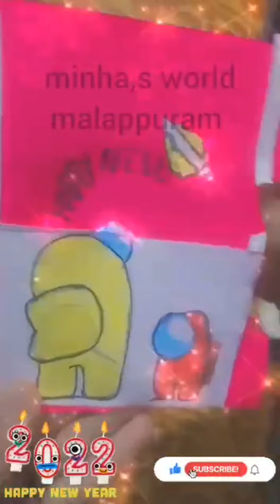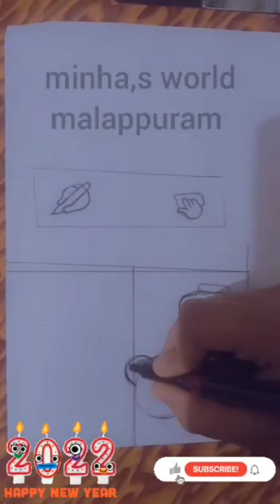Happy new year 2022magic card craft/How to make easy paper craft/minha, s world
Happy new year 2022 magic card craf /how to make easy paper craft/minha, s world malappuram